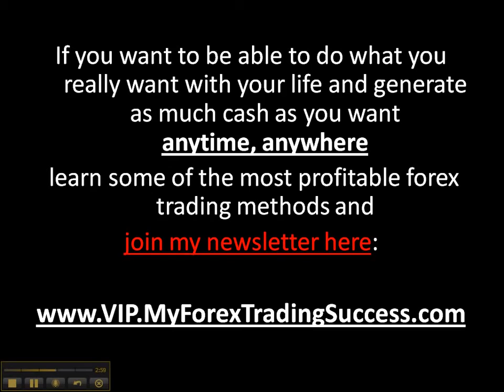How Stochastic Oscillators Can Help You Forex Trading Alberto Pau / Tomorrow in Trading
Grab your FREE 100 Pips Domination Forex Metatrader indicator to complement perfectly stochastic oscillators: